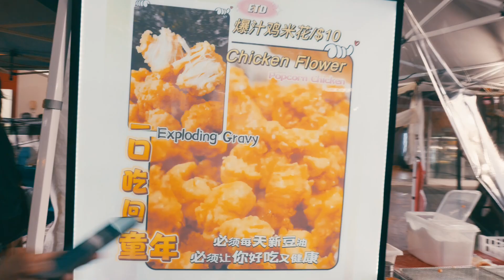Bored in Sydney so eating at Eastwood Markets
Every Saturday me and the mrs venture to Eastwood Night Markets cause we're lazy and local. Always new stands. new flavours and choices. But the kids playing Jazz was definitely the highlight.